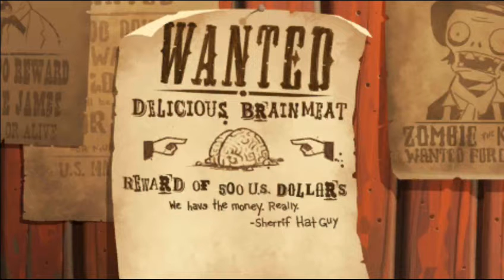Plants vs zombies 2 It's about time. Wild West - Day 4 until Day 8